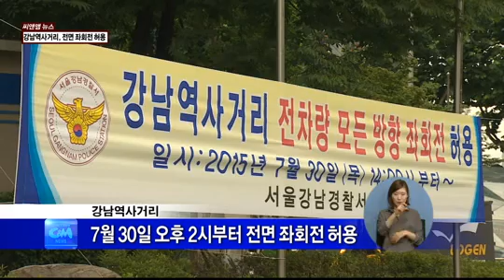(씨앤앰뉴스)강남역사거리, 전면 좌회전 허용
【 앵커멘트 】
강남역사거리는
노선버스를 제외하고
심야시간대나 주말에만
한시적으로
좌회전을 할 수 있었는데요.
앞으로는 차량 제한 없이
모든 방향의 좌회전이 허용됩니다.

【 기자 】
강남역 사거립니다.

시간당 7천 500여대의
차량이 통행하는 교차롭니다.

테헤란로에서 양재역이나
한남대교 방향으로
좌회전하려는 일반 차량들의
수요는 시간당 666대.

하지만, 일반차량의
좌회전이 금지돼
1km가 넘는 거리를 더 갔다가
유턴을 해야하는 상황입니다.

때문에 불편민원과 함께
법규를 위반하는 차량이
시간당 평균 268대가 발생하는
문제점이 제기되고 있습니다.

【 인터뷰 】
윤병현
과장 / 강남경찰서 교통과

【 기자 】
7월 30일 오후 2시부터
강남역교차로의
신호체계가 개선되면서
좌회전이 전면 허용됩니다.

양재역이나 한남대교 방면은
밤시간과 주말, 휴일을 제외하고
노선버스만 좌회전이 허용되던게,

앞으로는 모든 차량이
모든 방향으로 좌회전이 가능해집니다.

이번 좌회전 전면 허용은
강남경찰서와 강남구청,
서초구청이 정밀진단을 거쳐
지난 6월 말 서울지방경찰청에서
최종 결정됐습니다.

【 인터뷰 】
윤병현

【 스탠딩 】
지혁배 기자
경찰은 신호체계 개선에 따라
차량 꼬리물기와 신호 미준수로 인한
일시적인 교통정체가 발생할 수 있다며
운전자들의 교통법규 준수를 당부했습니다.

씨앤앰 뉴스 지혁뱁니다.